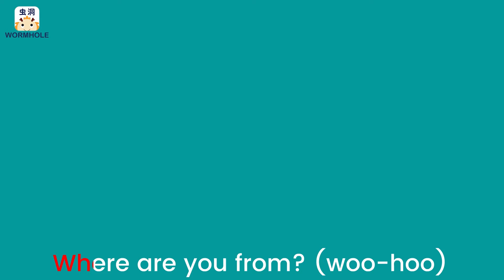Where Are You From? | Countries Of The World | Wormhole English - Songs For Kids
Children, where are you from? Are you from America, Brazil, China, or some other country? Learn about the countries of the world and how to ask "Where are you from?" with this fun English song for kids.